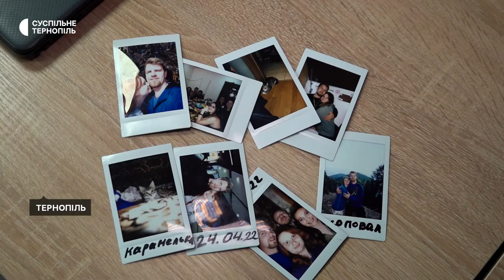Він – із Запоріжжя, вона – з Маріуполя: у Тернополі одружилися переселенці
тернопільщина пересиленці одреження волонтери Пара переселенців Ганна Лиховидова і Богдан Рижков одружилися в Тернополі. Жінка – з Маріуполя, чоловік – із Запоріжжя. У Тернопіль переїхали через війну. Ганна волонтерить у Центрі підтримки переселенців "Я – Маріуполь". Богдан знайшов роботу в службі доставки.